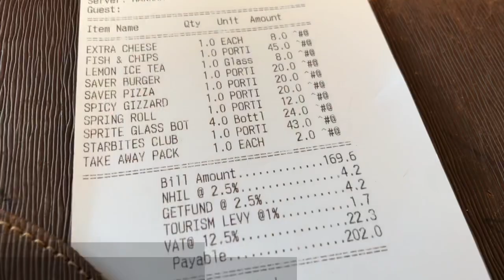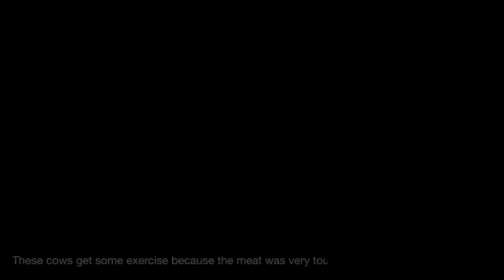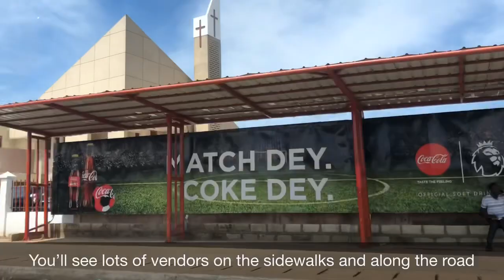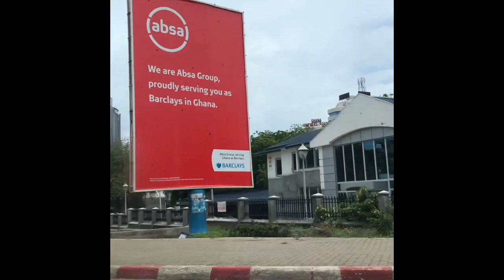Ghana Vlog 🇬🇭 First time in AFRICA! Spicy Gizzards and more!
Join me on my 5 week stay in Ghana! It’s our first trip to Africa(with the exception of hubby) and we’ve landed in the beautiful country of Ghana. I’ll be sharing with you the sights, sounds, food, people, culture and adventures as we experience them. From day trips to the beach, hanging with friends, eating the local cuisine, shopping and navigating through the bustling markets and more. I’ll also be posting informative videos on what to know before traveling here, and the reality of what you may find and experience.